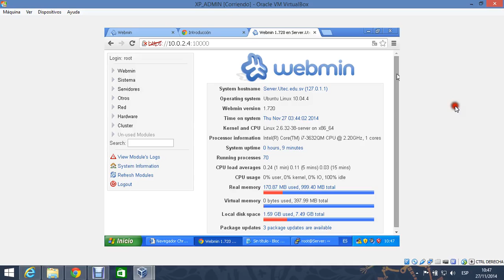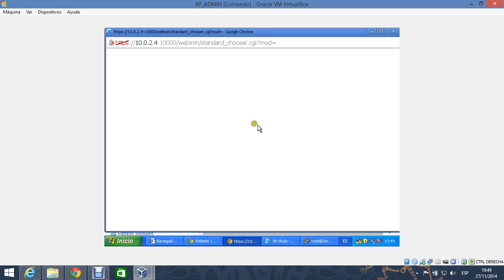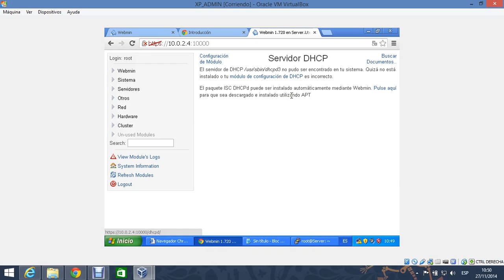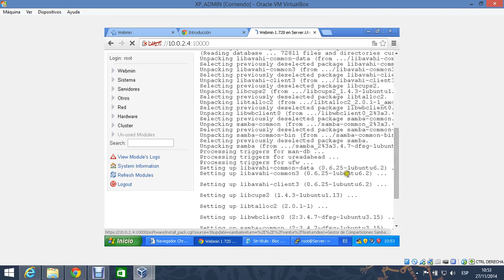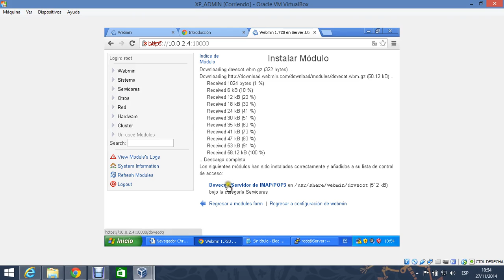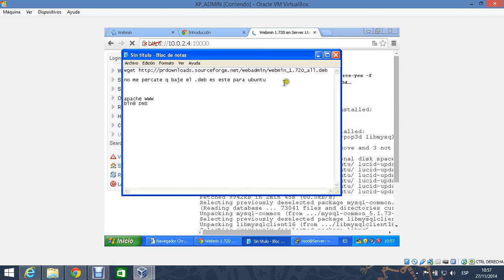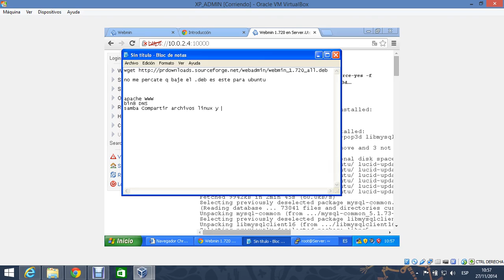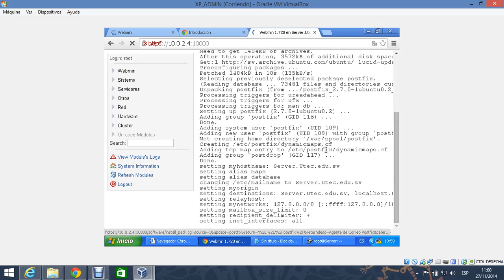Administracion Simple Linux instalacion Servicios Parte 3